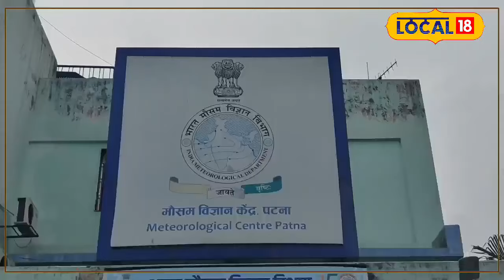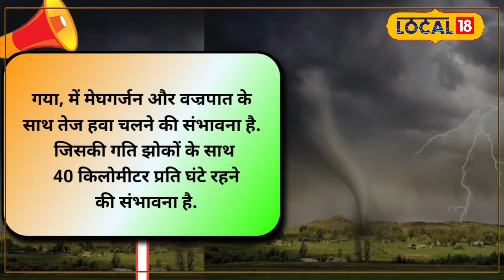Cyclone Dana: चक्रवात 'Dana' का प्रचंड हमला! 100 km/h की रफ्तार से बढ़ा संकट!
Cyclone Dana: चक्रवात 'दाना' का प्रचंड हमला! 100 km/h की रफ्तार से बढ़ा संकट!

The cyclonic storm *Dana*, originating from the Bay of Bengal, has now intensified into a severe cyclonic storm. This severe storm is expected to make landfall between Puri and Sagar Island along the Odisha and West Bengal coasts, either on the night of October 24 or the morning of October 25. During landfall, its wind speed may reach 100-110 km/h, with gusts of up to 120 km/h. The impact of this storm has already started to be felt in several districts of Bihar. From late at night, strong winds and light rain have been reported in districts like Madhepura, Kishanganj, Jamui, Katihar, and other Bihar districts bordering Jharkhand.
बंगाल की खाड़ी से उठा चक्रवाती तूफान दाना अब एक गंभीर चक्रवाती तूफान का रूप ले चुका है. यह गंभीर चक्रवाती तूफान 24 अक्टूबर की रात्रि या 25 अक्टूबर की सुबह को पुरी और सागर द्वीप के बीच उड़ीसा और पश्चिम बंगाल के तटों को पार करेगा, जिसकी गति 100 -110 किमी प्रति घंटे और झोकों के साथ 120 किमी प्रति घंटे हो सकती है. इसका असर बिहार के कई जिलों में देखने का मिलने भी लगा है. देर रात से ही मधेपुरा, किशनगंज, जमुई, कटिहार, सहित झारखंड से सटे बिहार के जिलों में तेज हवा और हल्की बारिश हो रही है.